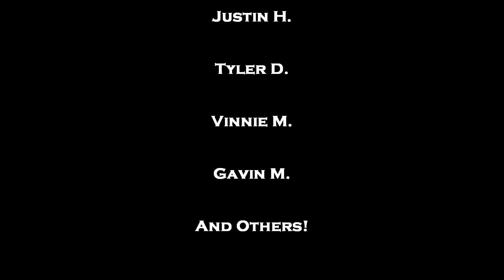The Best Shots From The Last 3 Years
Exactly 3 Years Ago Today, We Made Our Very First Trickshot. Here are the best shots from the last 3 years on YouTube!

Songs: Laszlo - Supernova
Haywyre - Insight
Pegboard Nerds - Self Destruct